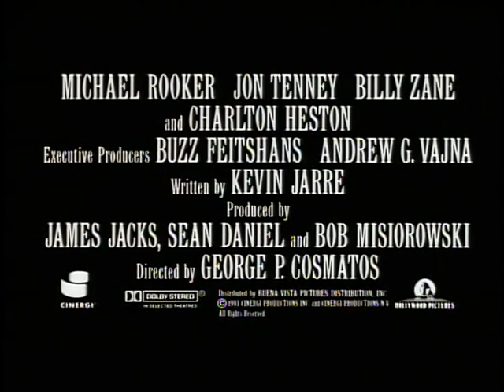Tombstone 1993 Trailer (a George P. Cosmatos movie)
The story of Wyatt Earp as he plans to leave his gunslinging days behind and retire to an Arizona town to go into business with his brothers. When trouble stirs up in the town, Wyatt must spring into action with the help of his brothers and his good friend Doc Holliday to bring some law and order to the town of... Tombstone.

Directed by: George P. Cosmatos
Written by: Kevin Jarre
Produced by: James Jacks, Sean Daniel, Bob Misiorowski
Starring: Kurt Russell, Val Kilmer, Sam Elliott
Cinematographer: William A. Fraker
Edited by: Frank J. Urioste, Roberto Silvi, Harvey Rosenstock